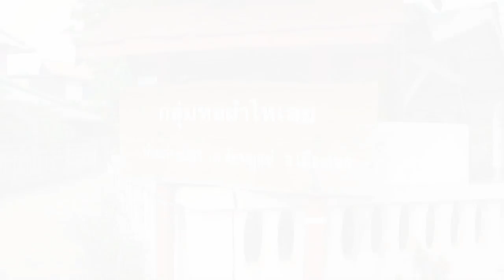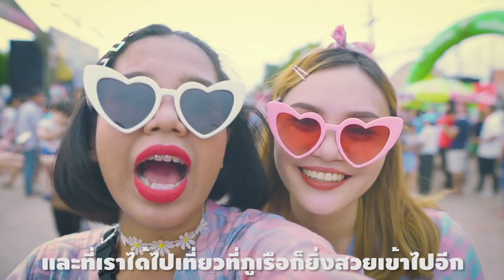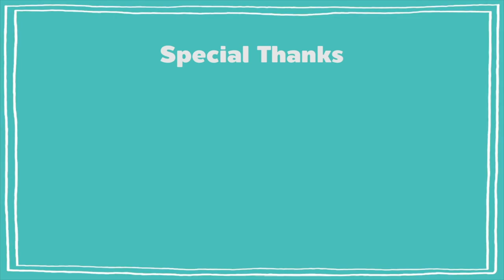Sistacafe Check IN Cool I San : EP1 Loei